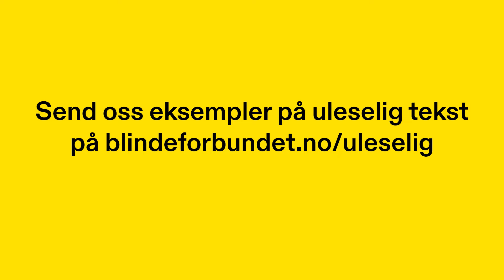Opp med skrifta!